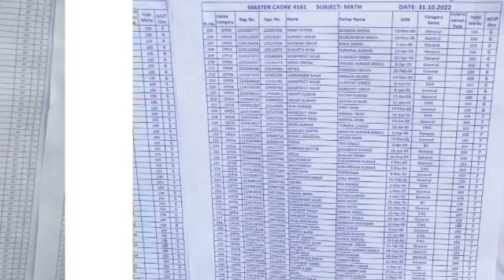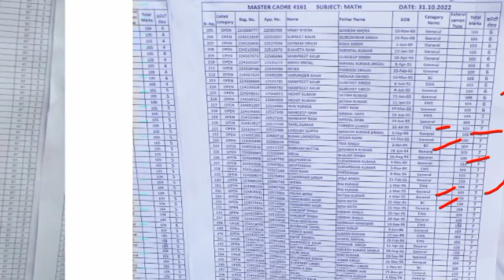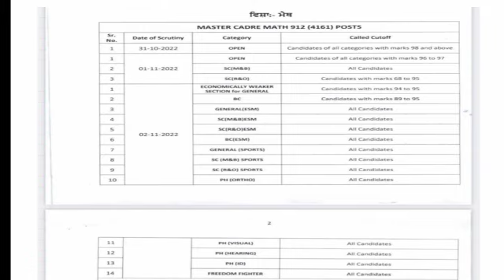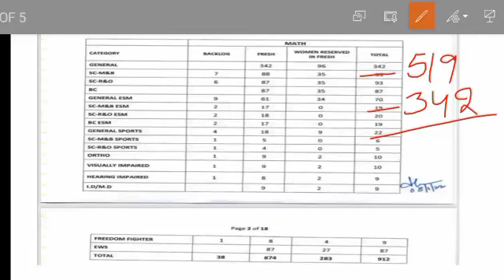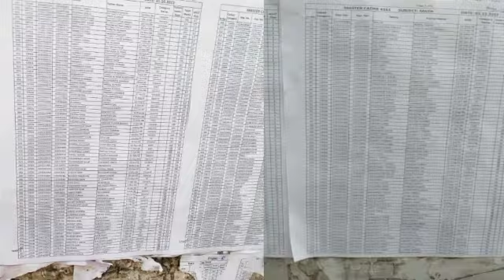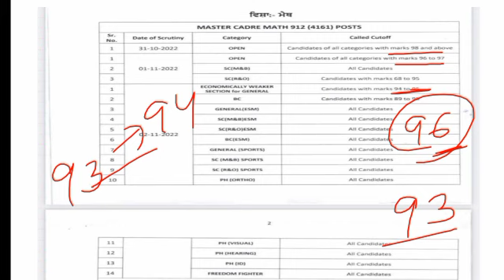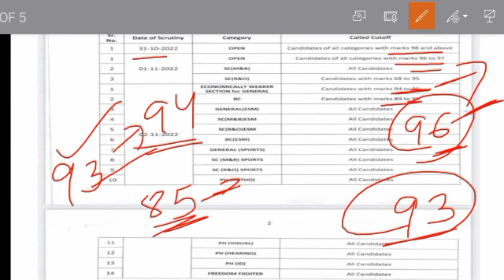Master cadre math 2nd counselling list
Master cadre math 2nd counselling list#mastercadremath2ndcounsellinglist#latestgovernmentjob#mastercadre4161mathcounsellinginformation#mastercadre4161update